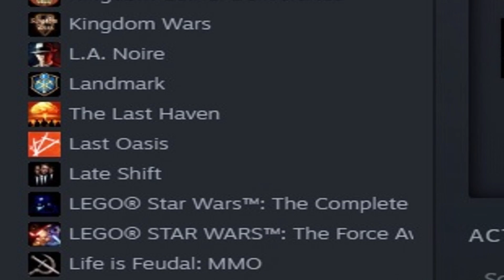Roleplay in Red Dead Redemption 2 Has CONSUMED My Life!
Server: WildRP

0:00 - Intro
02:07 - NZXT Ad
02:57 - Trolling MrMoon
08:27 - Man Tries To Fly
17:33 - Bazz Gets Called Out